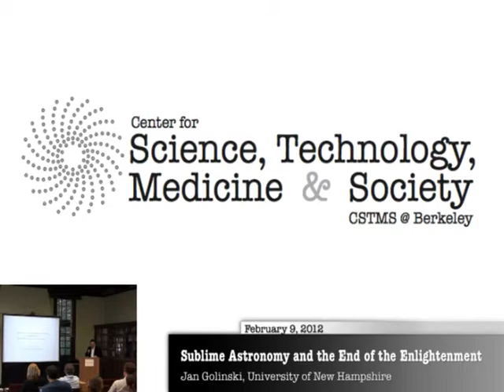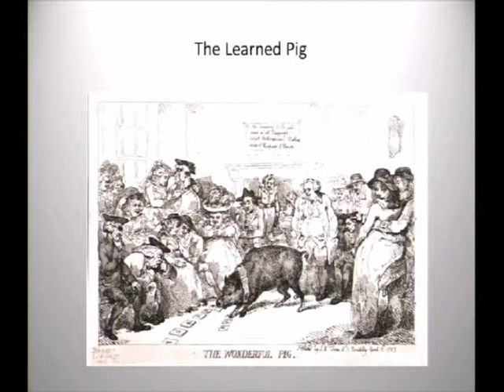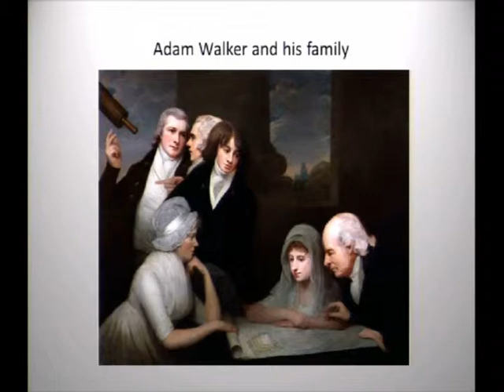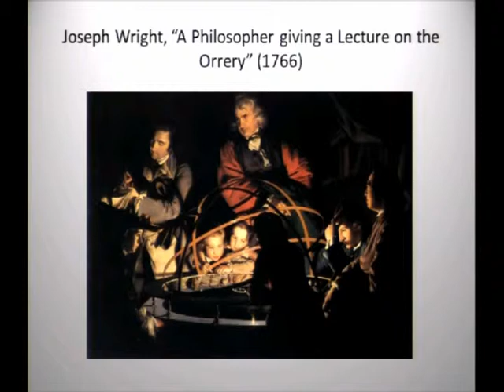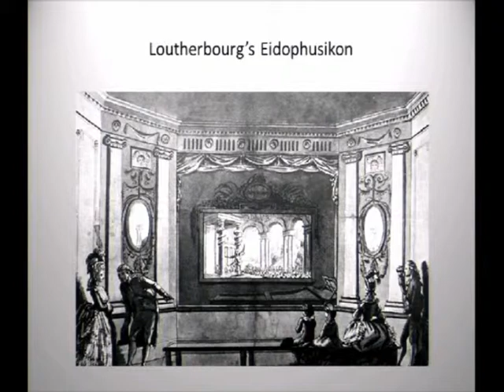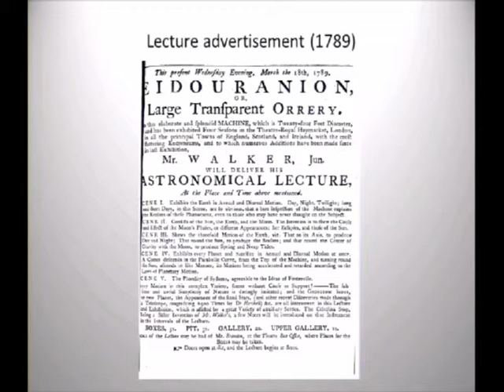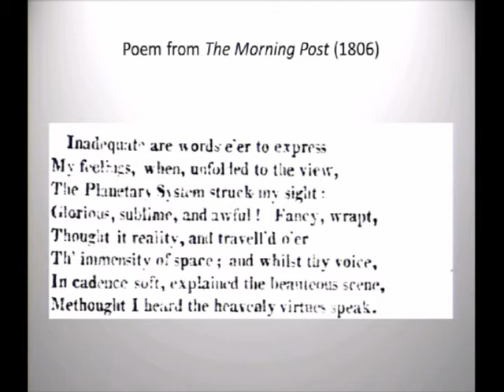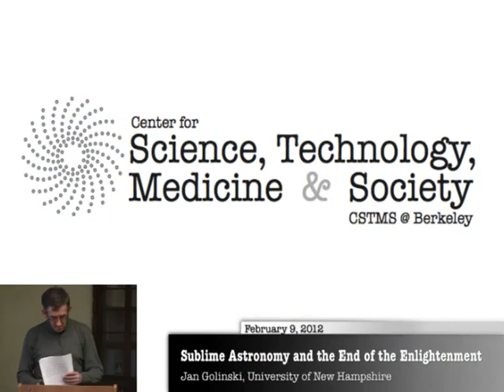CSTMS Colloquium: Jan Golinski - Sublime Astronomy and the End of the Enlightenment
This event was held at the Center for Science, Technology, Medicine, & Society at the University of California, Berkeley.

"Sublime Astronomy and the End of the Enlightenment: Adam Walker and the Eidouranion"

Adam Walker was one of the most successful scientific lecturers in Britain in the late eighteenth and early nineteenth centuries. His case will allow me to explore some of the links between public science and aesthetics in this period, specifically the invocation of the "sublime" in a scientific context. The extraordinary demonstration apparatus that Walker called his "eidouranion" was frequently referred to—by himself and by others— as conveying a sense of the sublime in teaching astronomy. My argument will be that the use of this word both revealed and concealed aspects of the experience of those who attended Walker's displays. It revealed the connections to other kinds of spectatorship, for example in the theatre or when viewing scenes of nature, when the passions and the intellect were engaged. But, at the same time, it concealed some of the implications of the underlying ideas, including those that were potentially challenging to religious orthodoxy. The use of the term "sublime" thus facilitated Walker's transition between two rather different social worlds: the English provincial Enlightenment, where he began, and the more culturally conservative climate of the Regency metropolis, where he ended up.